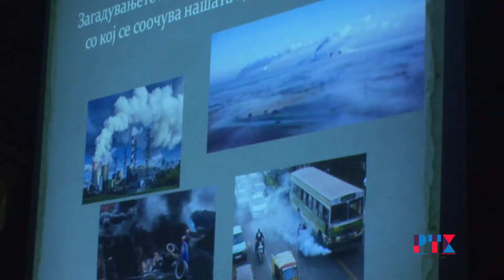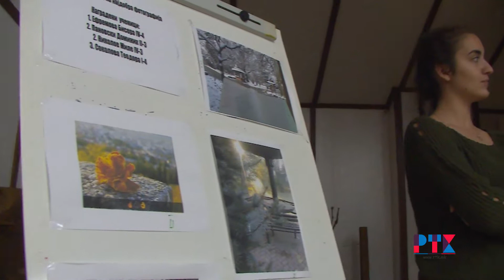СПМПД и СОЗЖУ во заедничка еколошка акција